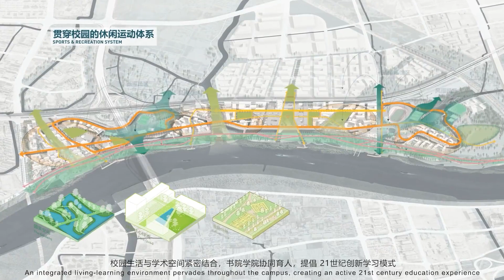浙江 宁波东方理工大学（暂名）校园规划国际竞赛